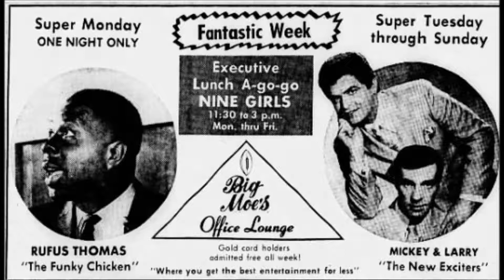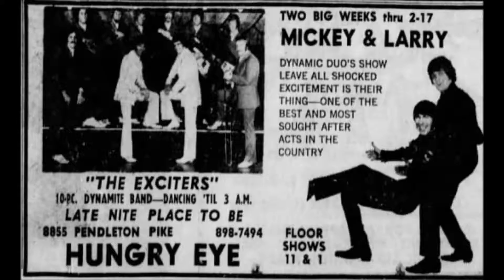"Double Life "_Mickey,Larry and The Exciters